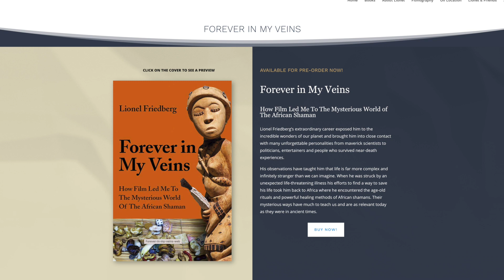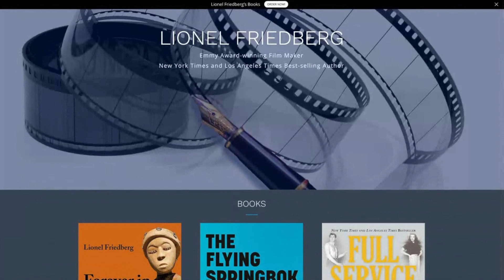305 The Mysterious World of the African Shaman with Lionel Friedberg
Emmy Award-winning producer and New York Times bestselling author Lionel Friedberg has spent 50 years making films as diverse as full-length theatrical features and television documentaries. After growing up in South Africa during the troubled era of apartheid, he began his career during the dying days of colonialism in Central Africa.

He eventually settled in Los Angeles where his work took him to the sound stages of Hollywood and to the most remote regions of the Earth. His career exposed him to the extraordinary wonders of our planet and brought him into close contact with many unforgettable personalities from maverick scientists to politicians, entertainers and people who survived near-death experiences.

His observations have taught him that life is far more complex and infinitely stranger than we can imagine. When he was struck by an unexpected life-threatening illness, his efforts to find a way to save his life took him back to Africa, where he encountered the age-old rituals and powerful healing methods of African shamans. Their mysterious ways have much to teach us and are as relevant today as they were in ancient times.

💥Path 11 TV Membership Perks💥

Join us for our March event:

The Shadow Side of Love: Break Free From Shame & Live Out Loud

Have you noticed you’re stuck in sabotaging behaviors? Do you experience feelings of fear, sadness, lack of trust, and/or shame that keep you from loving with your whole heart? In this presentation, Junie Moon- The Love Coach- pulls back the curtain of the shadow side of love. She’ll teach you how to shift the old patterns that haunt you and have the breakthrough to joy you desire.

Enjoy this free hour of group coaching with Junie Moon on March 24, 2021 at 4pm Est.

As of this moment, we have over 100 hours of premium videos available at path11tv.com, with new videos added regularly. Watch Path 11 TV wherever you want, on the iPhone, AppleTV, Android, Amazon Fire, and Roku Apps.

Dr. Eric Pearl and Jillian Fleer